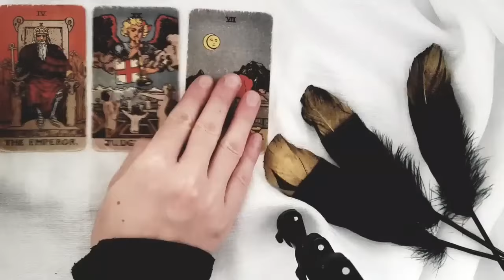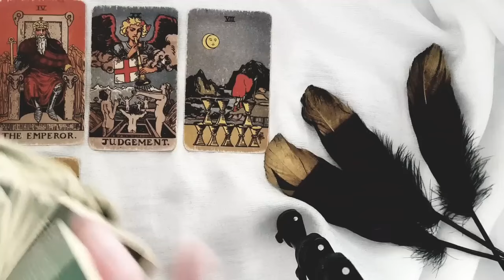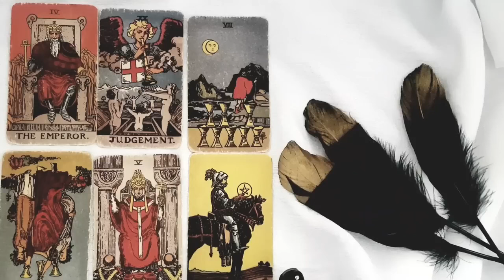AQUARIUS 🔥 THEY WILL CHASE YOU! ❤️😱 NOVEMBER 2024 TAROT READING